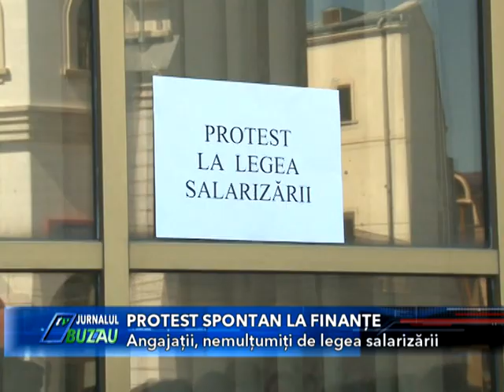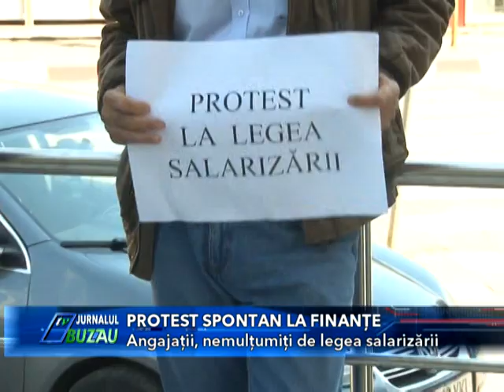PROTEST SPONTAN LA FINANTE